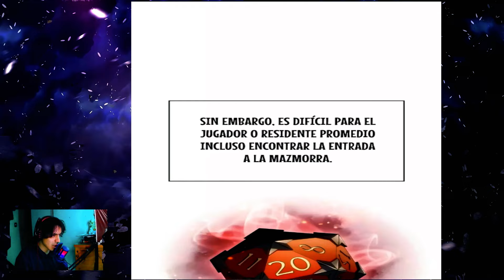JINHYUK provoca un ENFRENTAMIENTO entre DIOSES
¡Bienvenidos a mi canal! Hoy les traigo lectura/narración de los capítulos 153-156 del manhwa 'Novato solo a nivel máximo'.